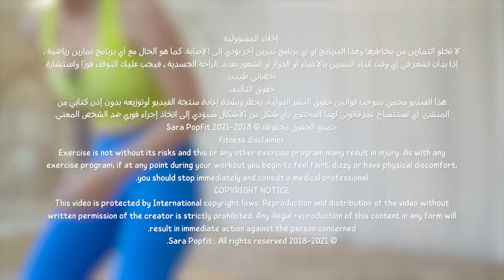كارديو طويل 7000 خطوة | حرق 700 سعرة حرارية | حرق دهون سوبر فعال | خطة 6 اسابيع فيديو 2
كارديو طويل رح تشعري حالك بقلب الساونا ورح ينسيك برد الشتا واذا كنت بالصيف رح يخليك تشعري بامطار الصيف من قلب بيتك
رح نخلص 7 الاف خة مرة واحدة وانشاء الله كمان نحرق اكتر من 700 كالوري
بوعدك الاستمرار على هاد الفيديو لوحدو كافي ووافي ليخلصك من متاعبر دهون الجسم العنيدة

خطة ال ٦ اسابيع

الفيديو ١ اذا حابة ترجعي اله

كارديو حرق الدهون
شد وتنحيف الذراعين
شد الفخذ الداخلي
شد منطقة البطن السفلى

المقدمة : 00:00 - 00:50
الحركة الأولى : 00:51 - 04:08
الأغنية : 00:51 - 04:08 UW1llN€ver
نفس عميق : 04:09 - 04:10
الحركة الثانية : 04:11 - 07:07
الأغنية : 04:11 - 07:07 moth to your flame
نفس عميق : 07:08 - 07:14
الحركة الثالثة : 07:15 - 10:03
الأغنية : 07:15 - 10:03 pov
نفس عميق : 10:04 - 10:06
الحركة الرابعة : 10:07 - 12:52
الأغنية : 10:07 - 12:52 powder skull
الحركة الخامسة : 12:53 - 15:44
الأغنية : 12:53 - 15:44 Ring
الحركة السادسة : 15:45 - 19:20
الأغنية : 15:45 - 19:20 set my free
نفس عميق : 19:21 - 19:25
الحركة السابعة : 19:26 - 22:47
الأغنية : 19:26 - 22:47 Baby
الحركة الثامنة : 22:48 - 27:16
الأغنية : 22:48 - 27:16 flurp
الحركة التاسعة : 27:17 - 30:15
الأغنية : 27:17 - 30:15 Beadt
نفس عميق : 30:16 - 30:21
الحركة العاشرة : 30:22 - 34:44
الأغنية : 30:22 - 34:44 closure
الحركة الحادية عشر :  34:45 - 37:25
الأغنية : 34:45 - 37:25 Aiwic
الحركة الثانية عشر : 37:26 - 39:54
الأغنية : 37:26 - 39:54 Glitched
نفس عميق : 39:55 - 39:58
الحركة الثالثة عشر : 39:59 - 42:48
الأغنية : 39:59 - 42:48 Strength
الحركة الرابعة عشر : 42:49 - 45:51
الأغنية : 42:49 - 45:51 We Dont Give A
الحركة الخامسة عشر : 45:52 - 48:05
الأغنية : 45:52 - 48:05 Sun levitation
نفس عميق : 48:06 - 48:12
الحركة السادسة عشر : 48:13 - 50:56
الأغنية : 48:13 - 50:56 DeepR00ts
الحركة السابع عشر : 50:57 - 53:57
الأغنية : 50:57 - 53:57 Cold and Green

Get Follow You by Imagine Dragons and over 1M + mainstream tracks

Get Unholy (Disclosure Remix) by Sam Smith, Kim Petras, and over 1M + mainstream tracks